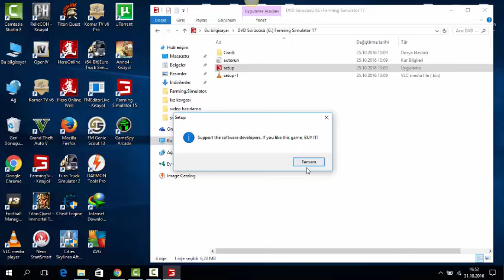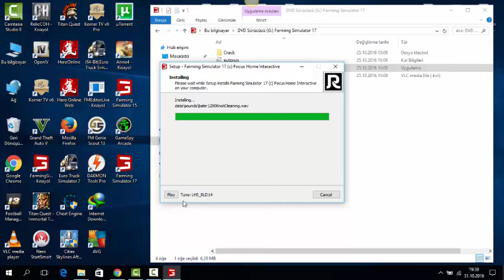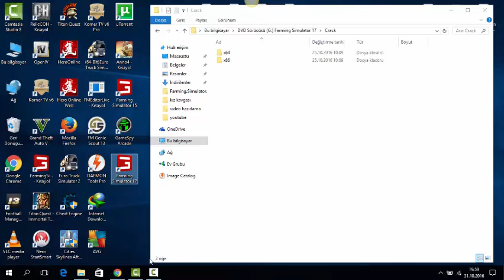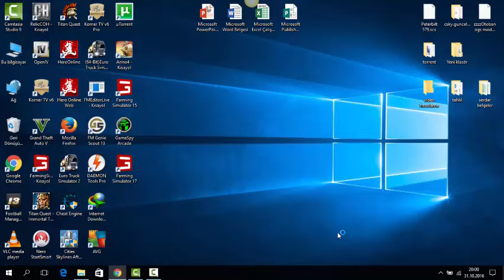Farming Simulator 17 indirme ve kurma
oyunu indirme linki alttadır arkadaşlar